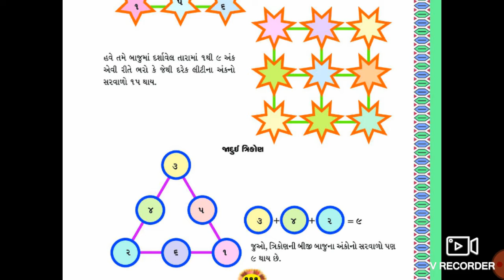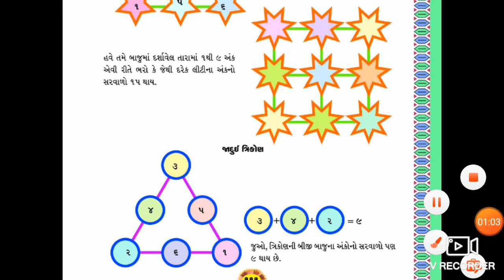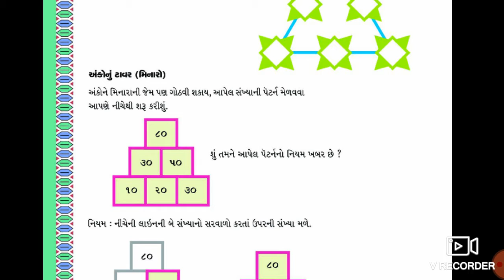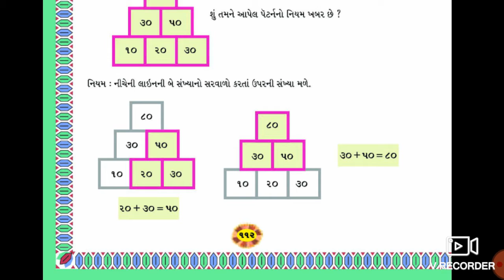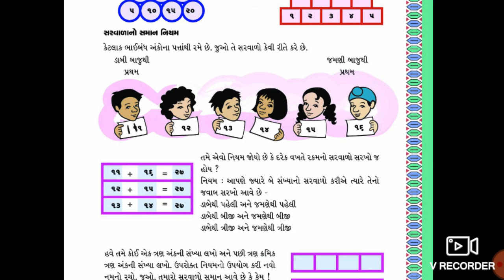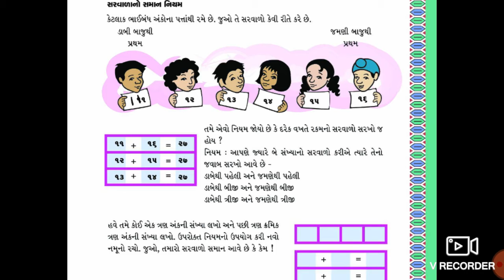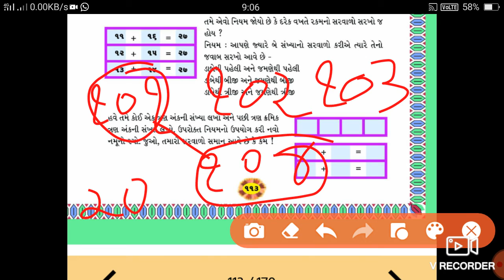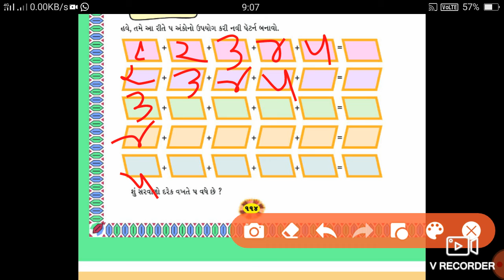Lec-2!!std-4!! Maths!! Che-10 petarn ni ramat